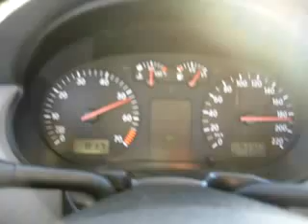Golf 4 190 km/h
Golf 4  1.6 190 km/h in Cristian(localitate)